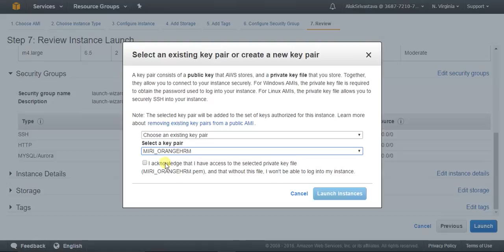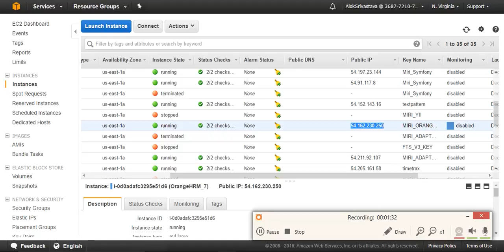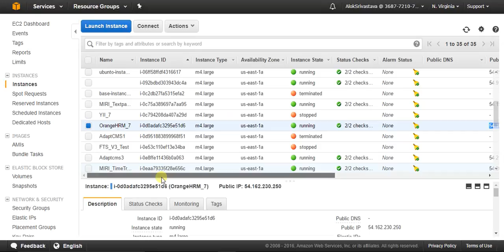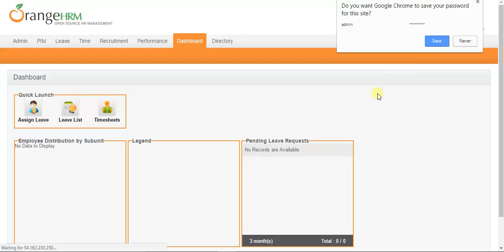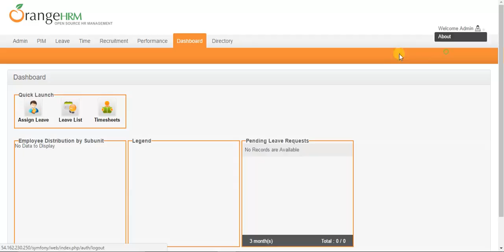OrangeHRM | Steps for AWS Installation powered by MIRI Infotech Inc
OrangeHRM is the the World's Most Popular HR Software. It is Effective HR Tools and Options to Suit Your Needs. OrangeHRM Open Source is a free HR management system that offers a abundance of modules to suit the needs of your business. This is generally used system which is feature-rich, instinctiv and gives an essential HR management platform along with free documentation and access to a broad community of users. MIRI Infotech is configuring and publishing OrangeHRM embedded pre-configured tool with LAMP and ready-to-launch AMI on Amazon EC2 that contains OrangeHRM, Apache, MySQL, Linux, PHP (LAMP). Some features are: Some features are: System Administration, Personnel Information Management, Time and Attendence Management, Leave /Time off Management, Employee Self Service etc.